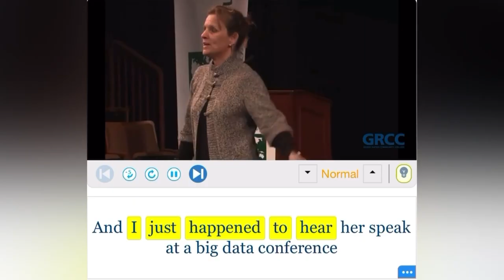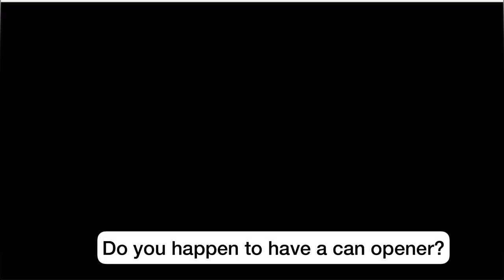Learn these structures: “DO you HAPPEN TO?” and “DIDN’T MEAN TO”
Hello friends! I’m Helen. I love English and here I hope to inspire you to start speaking English better! I want to share with you all the tips and best techniques I know to study English and become fluent in the most effective way possible.